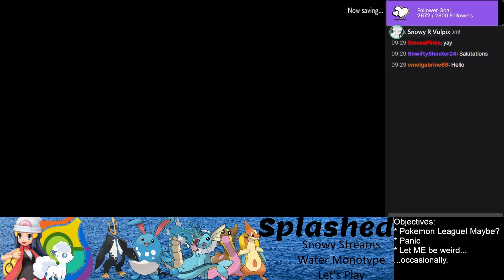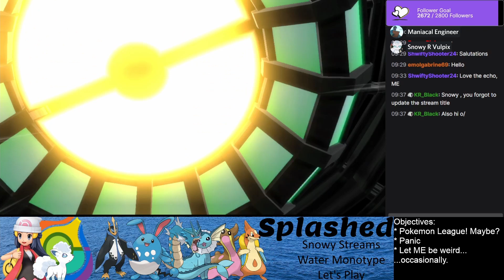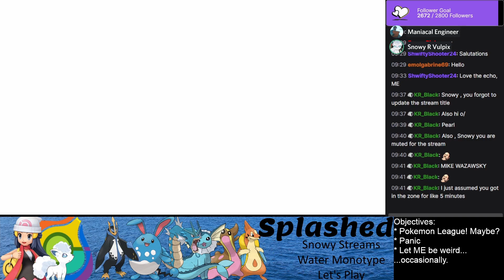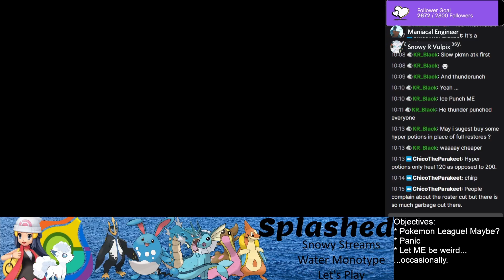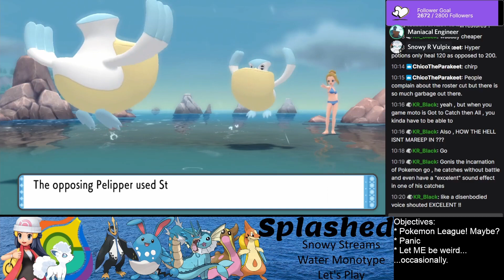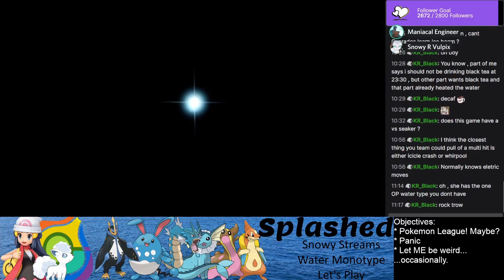Splashed Episode 10: Leagues Apart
CREDITS
Featuring:Snowy, Maniacal Engineer
Written by:
Edited by: Snowy
Art by: Snowy